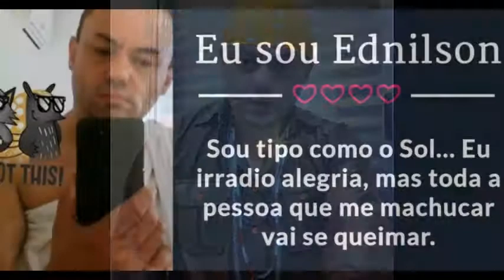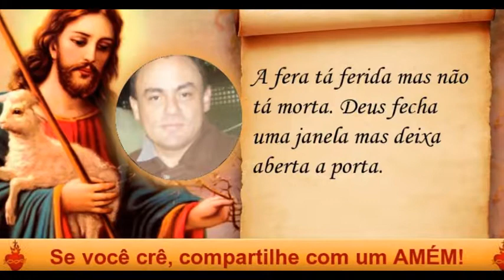UMA MÚSICA DOCE EM EQUILÍBRIO: FILHOS e FILHAS DO VENTO!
MÉDIUM COM PROFUNDA DEVOÇÃO E AMOR À MÃE SANTA SARA KALI, PADROEIRA DO POVO CIGANO.